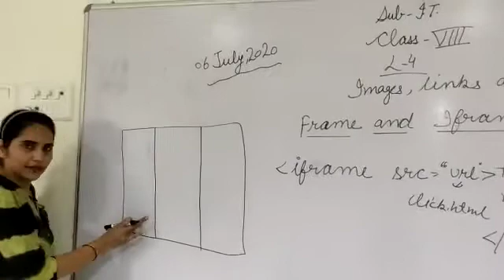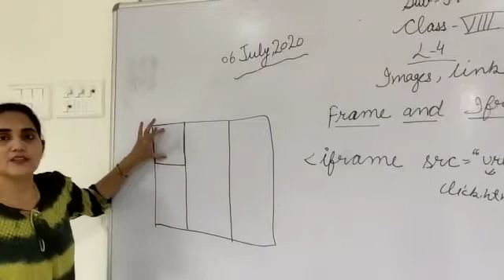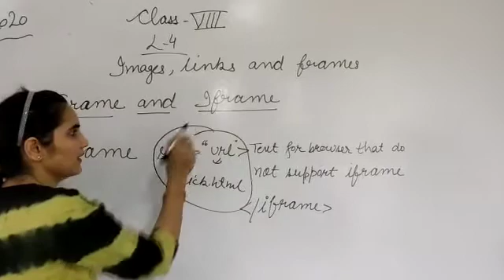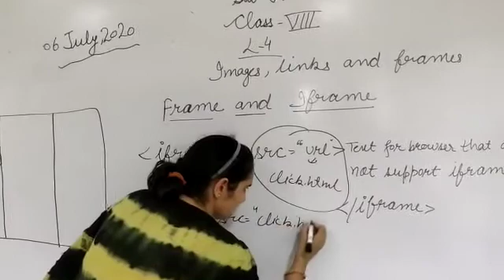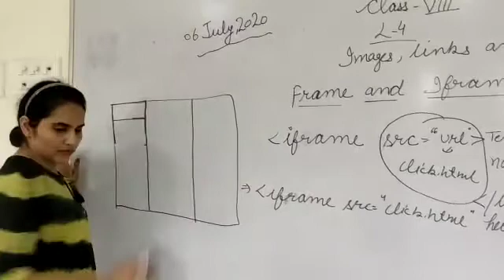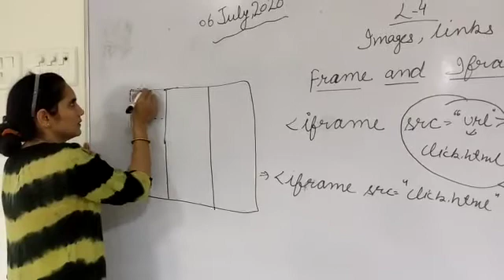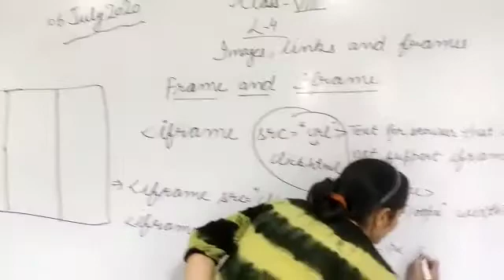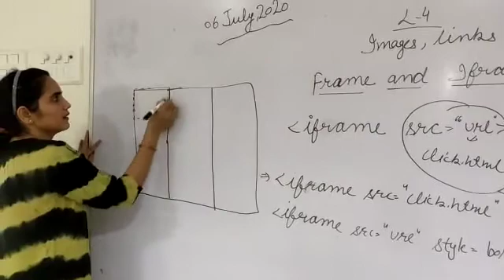6 july,class 8, Topic- Frames and Iframes in HTML by Neelam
6 july,class 8, Topic- Frames and Iframes in HTML by Neelam